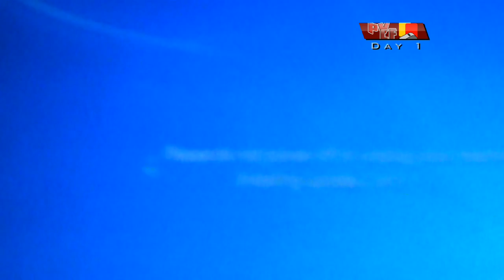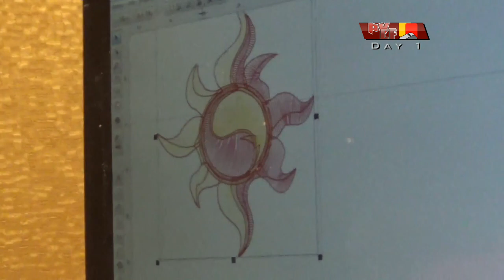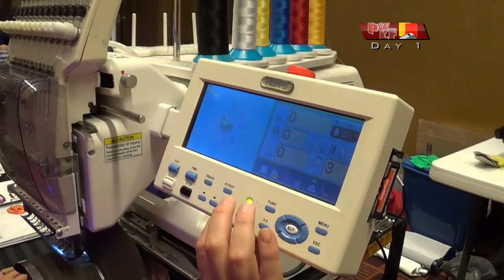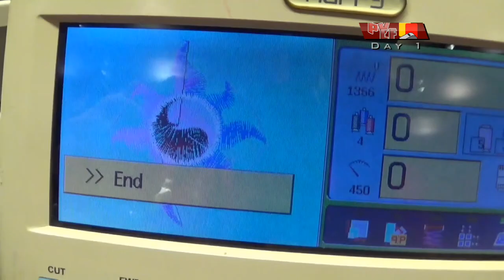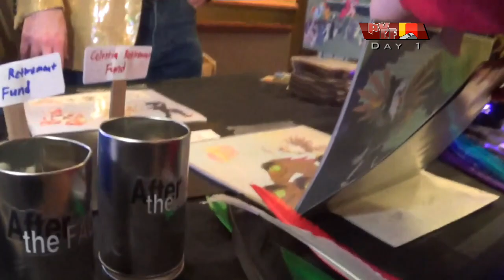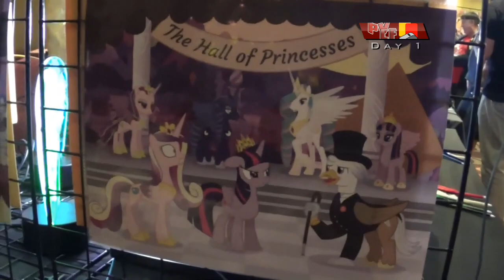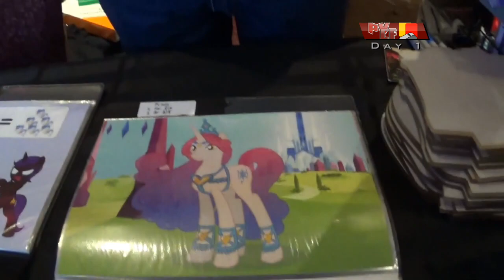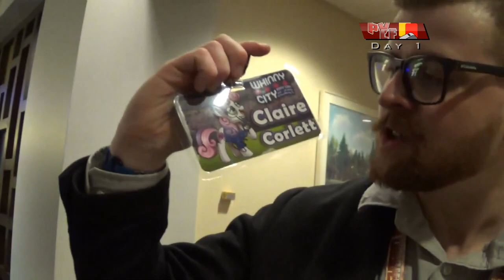Red's PVCF 2019 Adventure: FRIDAY (Part 1)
Watch as Red Card takes on PVCF for the FIRST time.

Ponyville Ciderfest 2019
Hyatt Regency Milwaukee - Milwaukee, Wisconsin
November 1-3, 2019
Day 1, Part 1 (Friday)